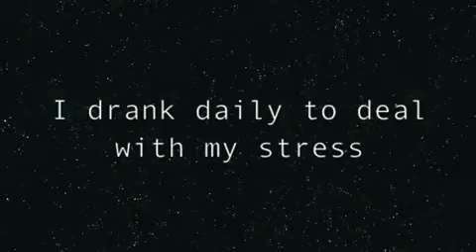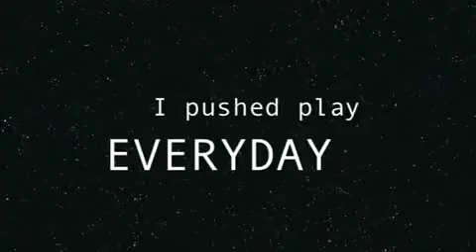My P90X Transformation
My transformation and results using the P90X workout. I lost 25lbs. in 90 days. I used to be skeptical about at home workout programs...but not anymore! visit my or email me: to find out how I did it or to jump aboard the P90X bandwagon. LET'S DO THIS TOGETHER!